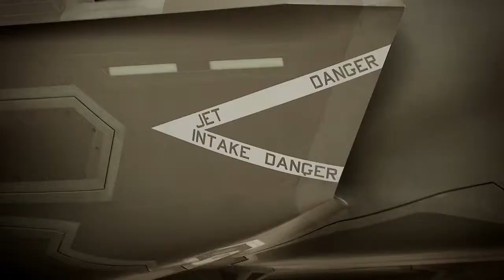Meet the First British Pilot to Take the F 35 to the U K